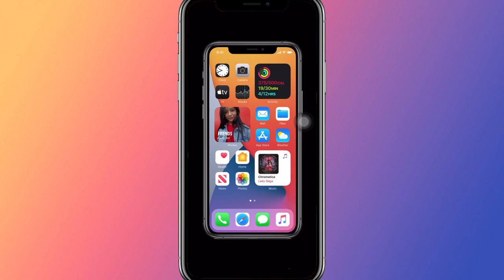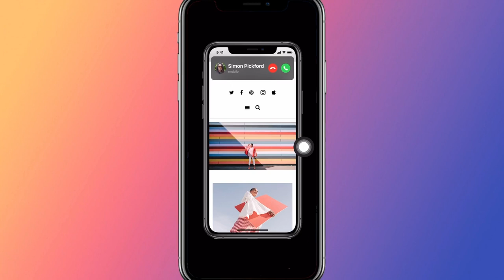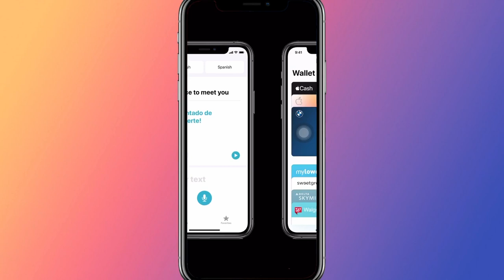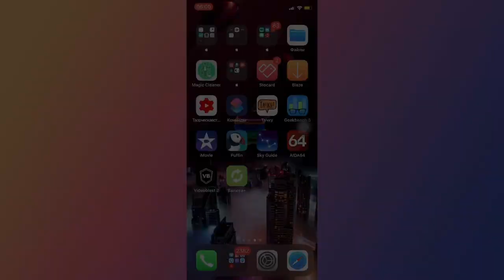Не УСТАНАВЛИВАЙ iOS 14 жор ОП и ЖОР батареи ВЕС 11+ Гб НАВСЕГДА - iApple Expert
Не устанавливай iOS 14
Не обновляй на iOS 14
Не обновляйся на iOS 14
Причины не ставить iOS 14
Баги iOS 14
Не ставь бета iOS 14
Не ставь релиз iOS 14
iOS 14 иос 14 айос 14 бета iOS 14 бета айос 14 бета иос 14 релиз iOS 14 релиз айос 14 релиз иос 14